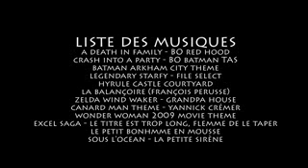Joueur du Grenier - Sous l'Océan (Avec les paroles dans la description)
Parodie de la chanson "Sous l'Océan" (Under the Sea en VO) dans "La Petite Sirène" de Ron Clements et John Musker.

Musique par Alan Menken
Paroles par Howard Ashman
Interprétée par Sébastien Rassiat

Oh ! Oh oh ! Tu m'as trouvé !
Heeh ! J'ai compris ta souffrance, maintenant ! Quand j'y pense, c'était évident que tu serais là.

Les jeux pleins de superhéros, ça m'a fait bien déprimé
Mais j'ai découvert un endroit où je vais bien m'éclater !
Finis les putains de cerceaux, j'en ai vraiment plus qu'assez !
Maintenant je suis bien sous l'eau, laisses-moi te l'expliquer !

Sous l'océan, sous l'océan
Le jeu est bien mieux
Aquaman fait "euh..."
Sous l'océan

Là-haut, ils se cognent dans les murs, ici le gameplay c'est moins dur
Prends une manette, on fait la fête !
Sous l'océan